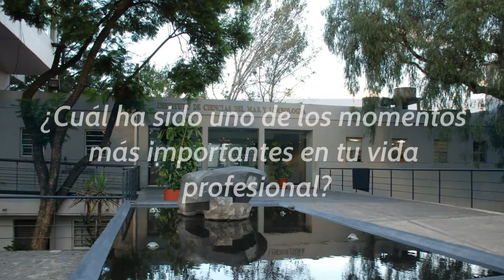Las científicas de hoy y del mañana...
Investigadoras del ICML-UNAM comparten algunas de sus experiencias como científicas en el Día Internacional de la Mujer y la Niña en la Ciencia.